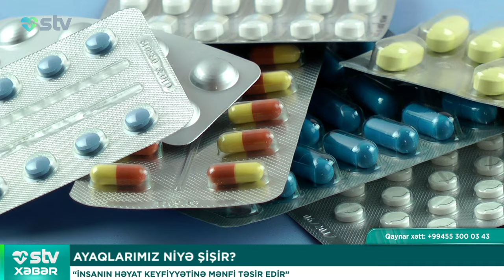AYAQLARIMIZ NİYƏ ŞİŞİR? - STV XƏBƏR